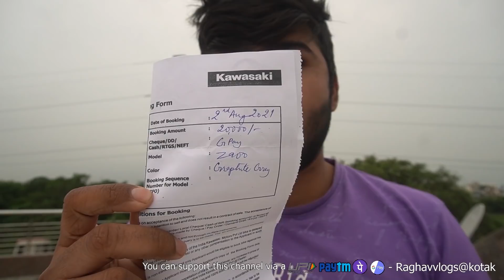Mene konsi Superbike book ki thi?